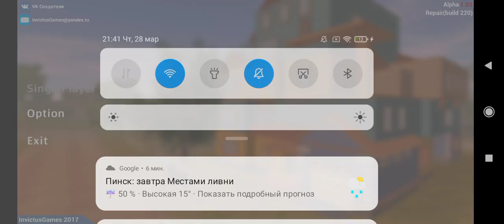прохожу angry neighbor 1.03